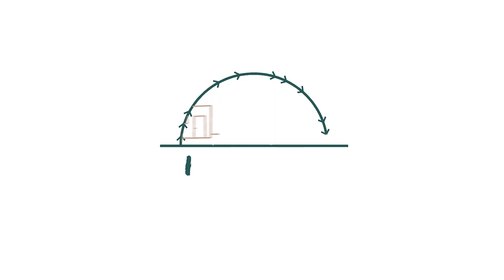Campfire Chicken Pot Pie in a Pie Iron Recipe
These handheld chicken pot pies taste just like a homemade version, but they are easy to make while camping and taste even better cooked over the campfire. A great idea for a camping dinner recipe made in a cast iron pie iron.